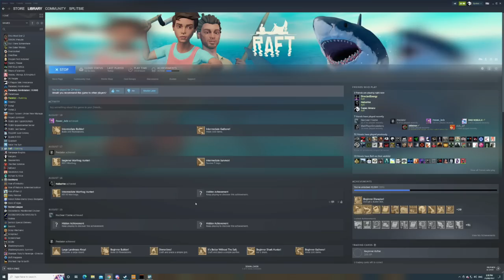Who doesn't like a sink pizza? Coop with Capac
Making all of the pies, can we finally make it to day 15?